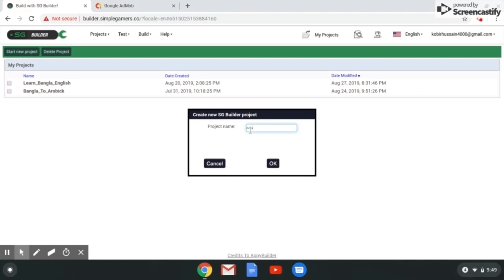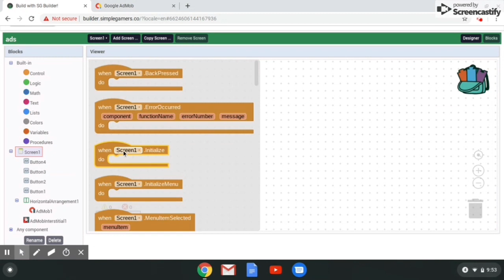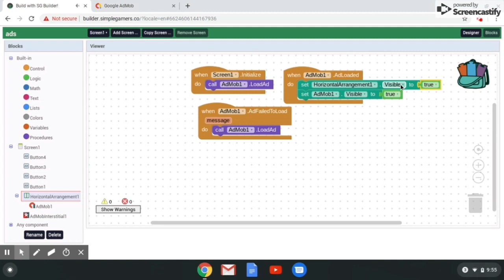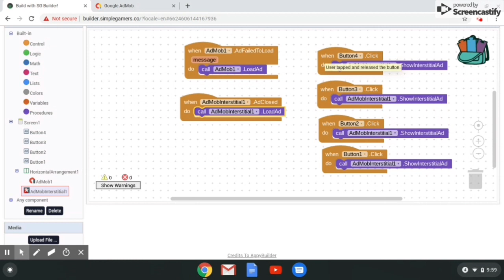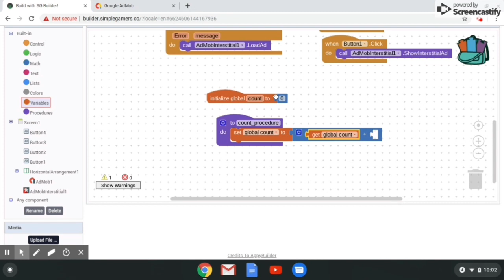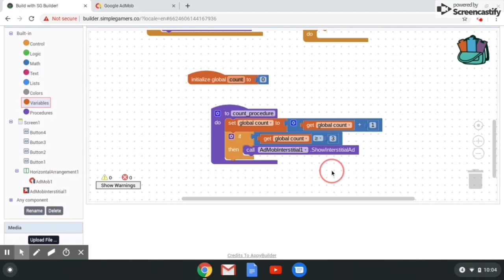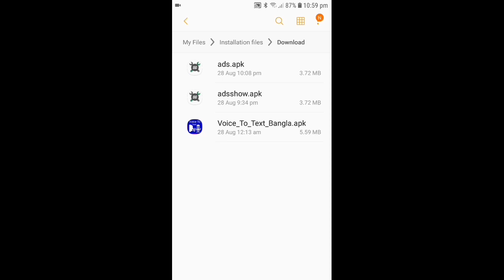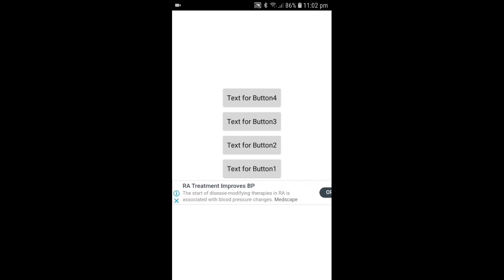SG builder ads problems solve | sg builder ads show tutorial in Bangla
How to make ads block in SG builder apps,
SG builder,
Sg builder app ads showing trip,
Sg,
SG builder ads,
SG builder apps ads show,
Sg builder banner ads show tutorial,
SG builder